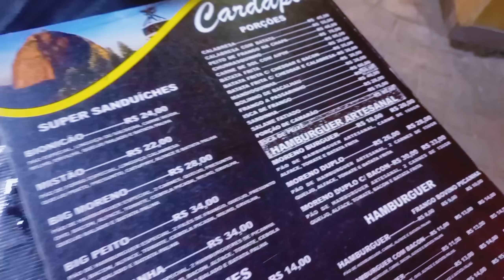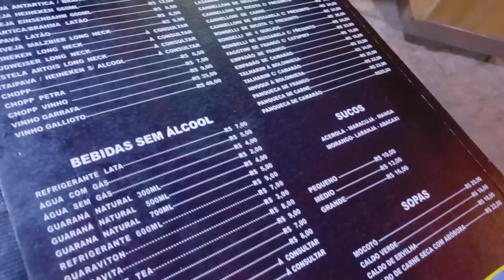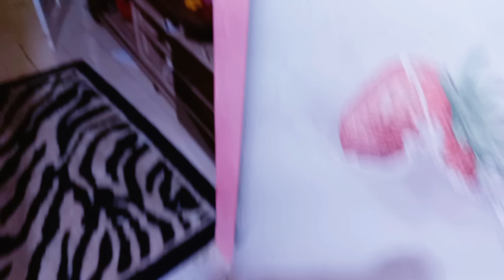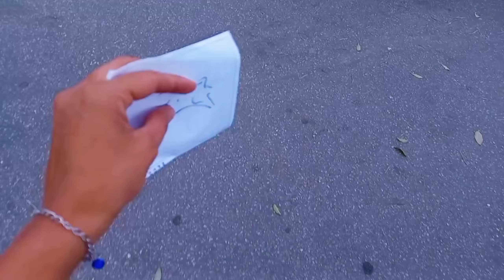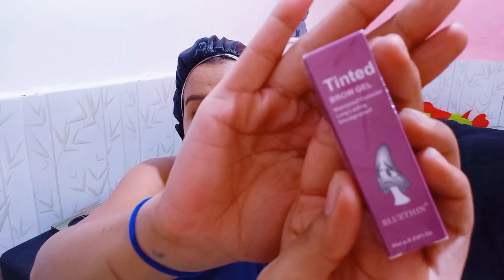Tirei meu DIU com urgência não Esperava por isso tô triste / Fui passear + ganhei flores do marido